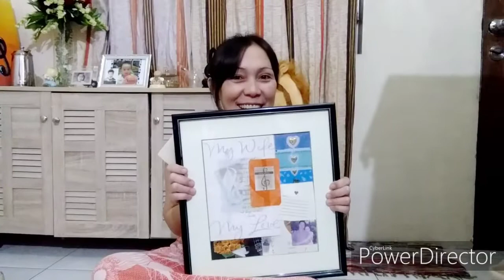My Creativeness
handumanan sa isa ka awit